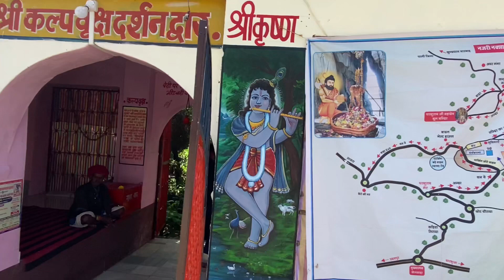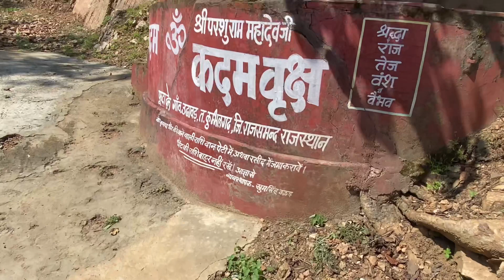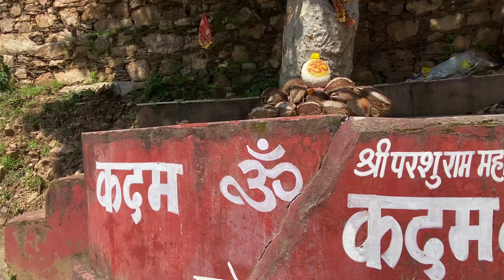Kumbhalgarh Sight Scenes with open Jeep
I hope you will enjoy your stay & have fun as much as i m having.